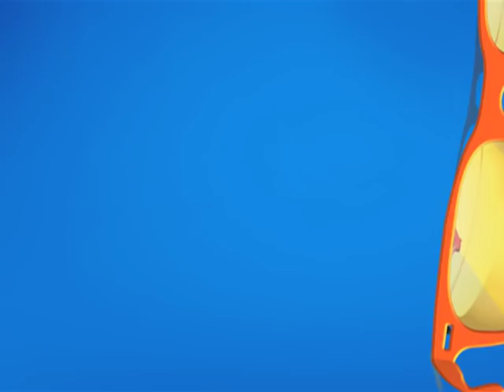TV Ki Strike! | Taarak Mehta Ka Ooltah Chashmah | TMKOC Comedy | तारक मेहता का उल्टा चश्मा